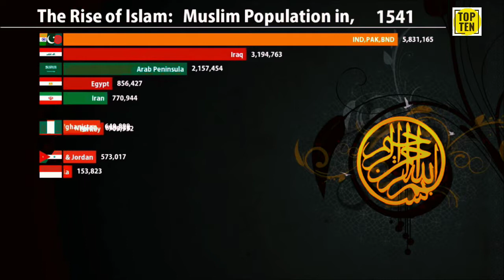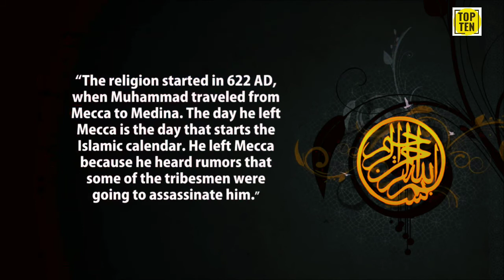Muslim Population By Country | The Daily Show With Erfan | Population By Countries In The World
The Daily Show With Erfan